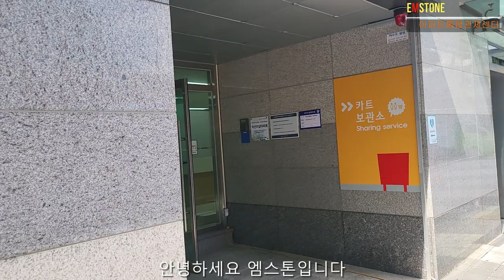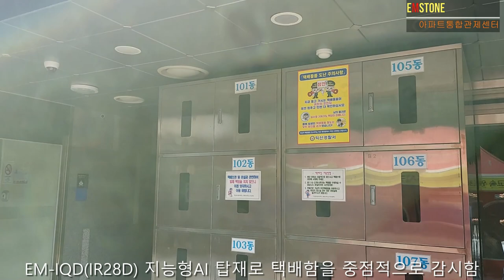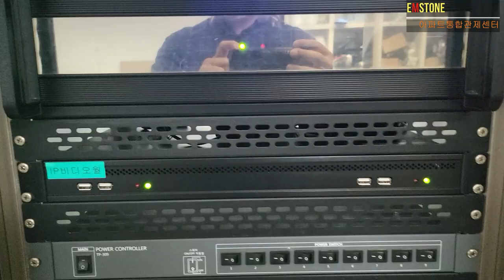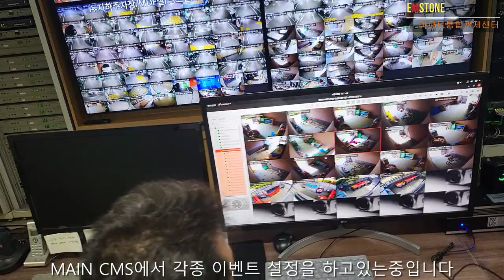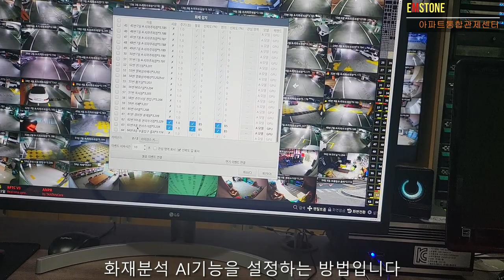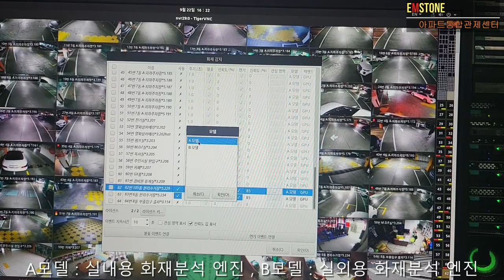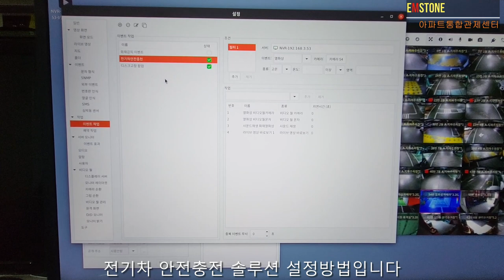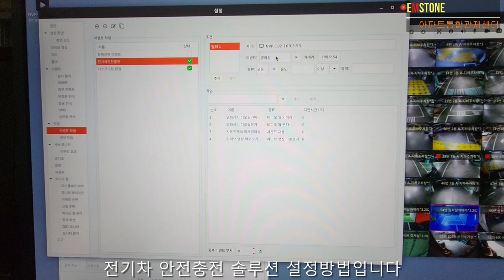EMSTONE VMS / IPWALL방식 아파트CCTV통합관제센터 구축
EMSTONE NVR/VMS/IPWALL Solution

이번 영상은 익산 더샵 아파트 CCTV 통합 관제실 구축 영상입니다.

NVR : 64CH 4대
IP Wall Display Server : EM-NDS-04   1대
IP Wall Control Server : CMS Station H   3대
IP Camera : 약 200 여대

CMS Station을 활용하여 4개의 IPWALL 모니터에 220채널 이상을
동시에 통합관제 하도록 구축

적용 솔루션 : SMART IPWALL , 영상분석 화재/연기 , 엘리베이터 이상음원,
                        정후문 차량번호 추출 , 전기차 안전충전 솔루션외

엠스톤은 CCTV통합 관제의 새로운 방향을 제시합니다
"데이타를 모으고 디스플레이를 펼치다"

고맙습니다~